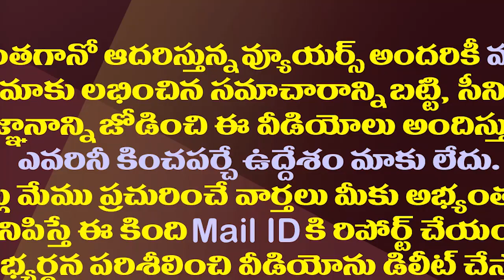నమ్ముకున్న మీడియా చంద్రబాబును నట్టేట ముంచుతోందా?| Has that media become a curse to Chandrababu.?